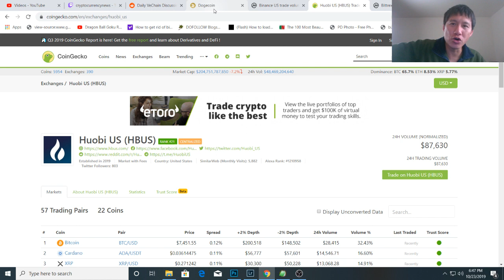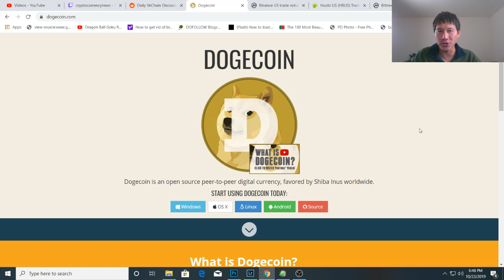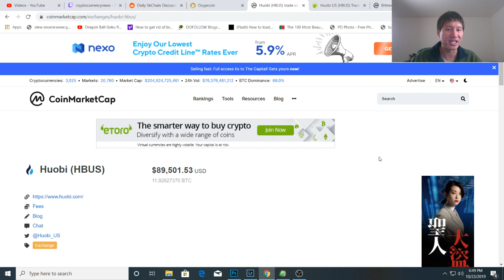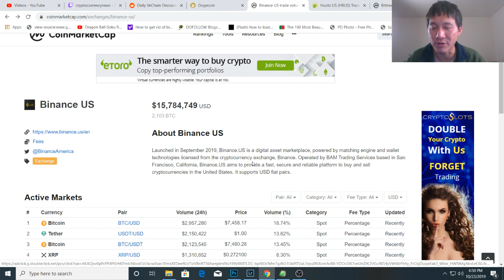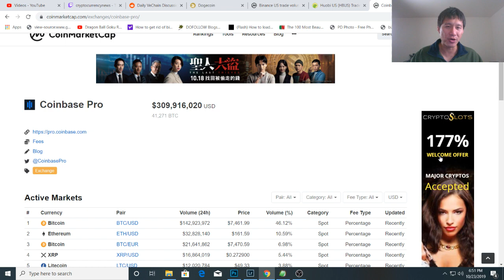Dogecoin coming to Binance.us!! Why Binance.us will dominate US market soon!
-- Photography channel and backup crypto stream